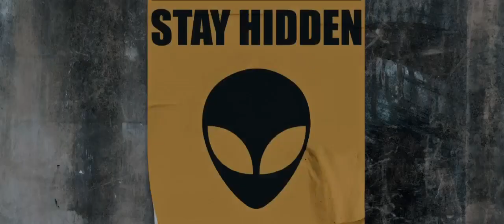Mysteries of Multiverse - Area 51 Edition | Meta Quest Platform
Unlock the Future of Social Gaming and Networking with Future Tech Labs on TikTok!

Are you ready to step into a virtual universe of limitless possibilities? Look no further than Future Tech Labs, where gaming, networking, and business converge to create an immersive experience like no other!

Explore the Multiverse and Infiniverse:
Future Tech Labs takes you on a journey through the Multiverse and Infiniverse, where the boundaries of reality dissolve, and imagination knows no bounds. Come visit us to see our Planitarium, galleries, theaters, and in house game ZombieTown… then check the Discovery menu to witness thousands of amazing creations our community have created.

Gaming Innovations:
Experience cutting-edge gaming innovations curated by skilled game developers at Future Tech Labs. Unleash your inner gamer as you dive into immersive social adventures with friends! (Coming soon: ‘The Flip’!)

Social and Party Like Never Before:
Connect and party with friends and like-minded enthusiasts in Multiverse virtual social events! Experience lively gatherings, meet new people, and bond over shared passions as you network within a vibrant global community.

Business Networking on a Whole New Level:
Multiverse sets the stage for next-level business networking. Build valuable connections with industry pioneers, tech enthusiasts, and visionaries, laying the foundation for groundbreaking collaborations and ventures.

Multiverse: The Search Engine for the future interconnected world of metaverses!

Join Future Tech Labs to be part of the revolution that's transforming the way we game, socialize, network, and do business. The future is now, and Future Tech Labs is leading the way!